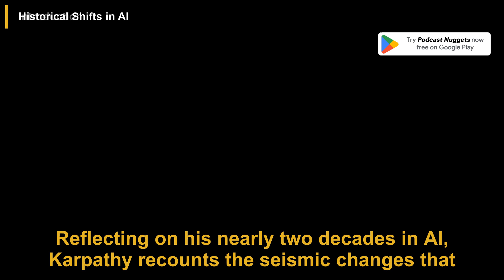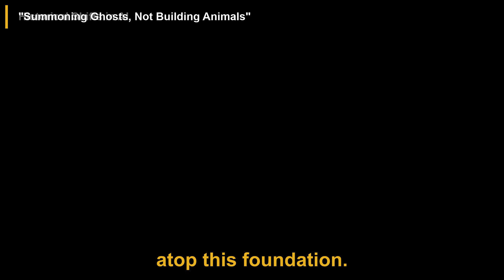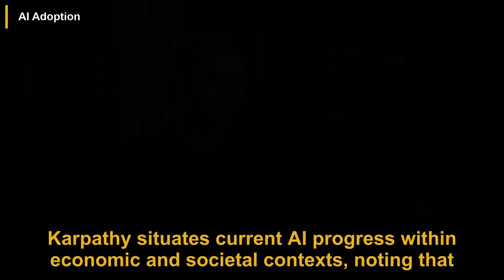We're summoning ghosts, not building animals | Andrej Karpathy | Dwarkesh Podcast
✅ More summaries than we can fit on YouTube
✅ Instant summaries - no waiting for uploads
✅ Your own personalized newsletter

Andrej Karpathy argues that the development of truly functional AI agents will unfold over the coming decade rather than happening abruptly this year. While current models like Claude and Codex are impressive, achieving agents with continual learning, multimodality, deep cognition, and practical interaction abilities requires sustained foundational progress. Reflecting on AI's history and his own experiences, including leading Tesla's self-driving efforts, he highlights the challenges of reinforcement learning, the limitations of in-context learning, and the incremental nature of architectural improvements. Karpathy emphasizes that AI adoption will be gradual, shaped by economic, regulatory, and safety considerations rather than sudden disruption. He expresses skepticism about a rapid intelligence explosion, envisioning AI as an extension of ongoing technological progress. Finally, he underscores the importance of education to empower humans to effectively collaborate with evolving AI systems, advocating for advanced, adaptive learning approaches inspired by personalized tutoring.

00:00 Introduction
01:28 Historical Shifts in AI
02:48 "Summoning Ghosts, Not Building Animals"
04:10 Continual Learning Challenges
05:31 Limitations of Reinforcement Learning
06:46 The Architectural Future of AI Models
08:00 Practical AI Engineering
09:17 AI Adoption
10:33 The Intelligence Explosion
11:40 Self-Driving Car Development
12:57 Education as the Key to Human Empowerment Amid AI Progress

This video is a podcast summary of the Dwarkesh Podcast episode titled 'Andrej Karpathy — “We’re summoning ghosts, not building animals”'.